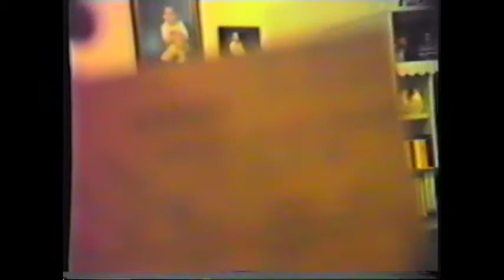Yaso New Born 6 Aug 1986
This video features a new born Yaso, just one week old. Amjad is passionate and excited for his new sister. Enjoy.